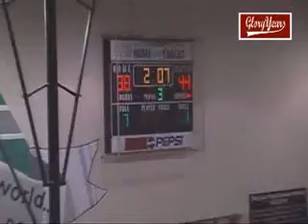up D402 OH Lockland 65 CHCA 70 2009 BB VOB 04